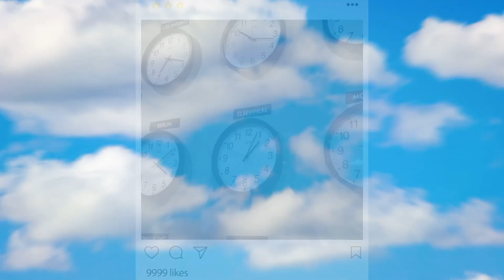MADCAP Motel Part 3 🏨 Halloween Kids Mystery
If you would like to support Asher's Day and future episodes, donations are greatly appreciated

Part 3: Join Asher in this fun, perfect for kids Halloween mystery adventure at the Madcap Motel Museum in Los Angeles, California...
Asher receives a postcard in the mail stating he is one of J.P. Sando’s only living relatives. Asher is given clear instructions on what to do…

Read the postcard with Asher!
Come along with Asher as he explores the world’s strangest motel complete with time travel portals and 17,000 sq. ft. of hidden rooms leading throughout different dimensions.

Asher’s Vacation to Elsewhere, California | MADCAP Motel 🏨

We go above and beyond beyond state standard for education. We strive to help children receive A’s and Excellence in English language arts.  Our videos also benefit all age groups of those seeking to learn the English language. Entertaining yet educational and always family friendly.  Put our playlist on repeat even as you sleep and you are guaranteed a smarter child!

Make sure to check out our wide variety of virtual learning playlists as well as our sleep videos.
Your children will enjoy singing, listening and following along as they’ll learn to:  identify the alphabet letter, form the upper and lower case letter, say the letter sound clearly and accurately. They will see, hear and say the consonant letter as a beginning and ending sound with a variety of storytelling words.

Our goal is to motivate your children to want to learn.
All of the alphabet songs in this series have a great beat, lots of repetition and curriculum based reading and language arts content that meets state, national and common core standards.

Listening to this engaging, reading, skill-building alphabet song and following all the printed words and entertaining visuals, your children will develop their phonological awareness, phonics and language arts skills.

We hope your children both enjoy and learn from each one of the alphabet songs in our Asher's Day Songs and ABC Education playlists.  Sing and watch them over and over again.

And, as an extension activity, see if you and your children can think of new words and stories for each letter.  We found searching for words for each letter to be very challenging and really a lot of fun.

Answers to all your little one's many questions. Educational Videos For Toddlers Asher's Day is dedicated to helping toddlers and babies learn in a uniquely fun way, through interactive videos that are educational as well as entertaining.

Kids love learning from other kids which is why your child will enjoy learning with Asher. Learn the alphabet, spelling, learn numbers, colors, shapes, patterns & much, much more With Asher!